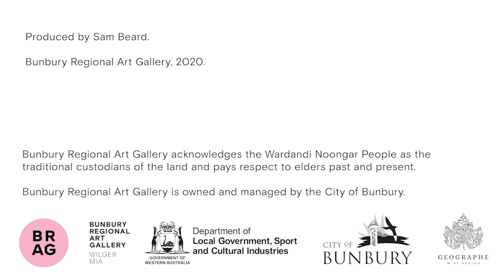Art in Conversation | Susan Ecker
The Bunbury Regional Art Gallery's Sam Beard chats with painter Susan Ecker about and her latest exhibition Elements Form. The discussion begins in the second half, after a virtual tour of exhibition. Leave a question in the comments below and Susan will endeavour to respond in a future talk.

Video produced by Sam Beard.
Photographed and original video by Christopher Young.

Bunbury Regional Art Gallery acknowledges the Wardandi Noongar People as the Traditional Custodians of the land and pays respect to Elders past and present.
Bunbury Regional Art Gallery is owned and managed by the City of Bunbury.
This exhibition is made possible, in part, by the support of a grant from the City of Bunbury.